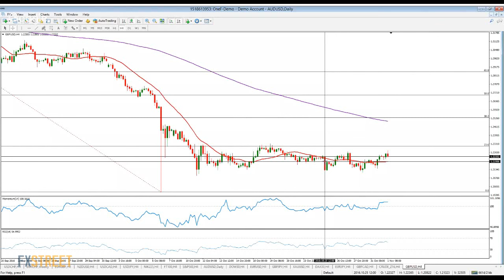GBP/USD: sell the rallies until March 2017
FXStreet’s Chief Analyst Valeria Bednarik shares her analysis about the GBP/USD. Bednarik offers a technical analysis point of view with points of fundamentals. GBP/USD: sell the rallies until March 2017